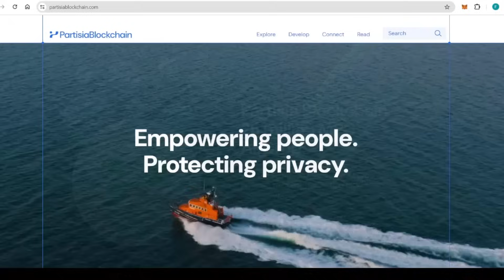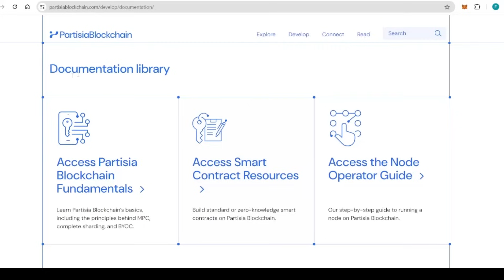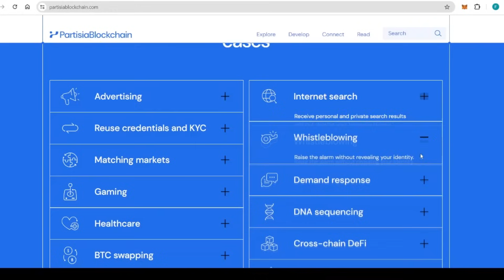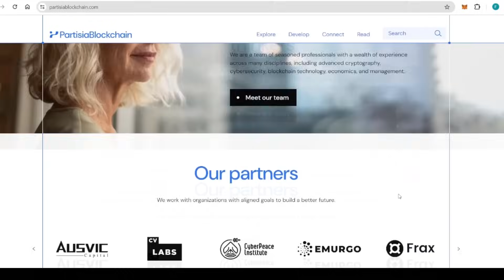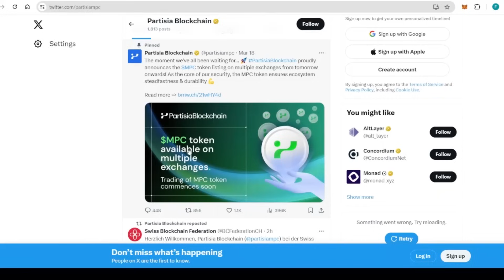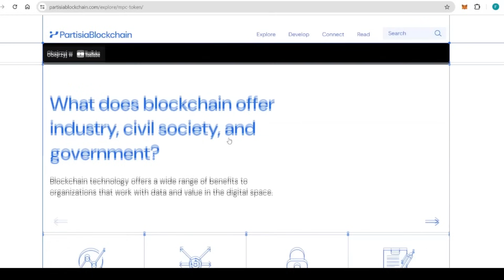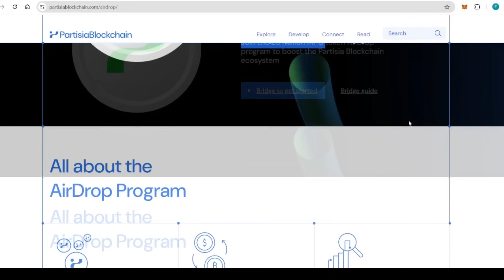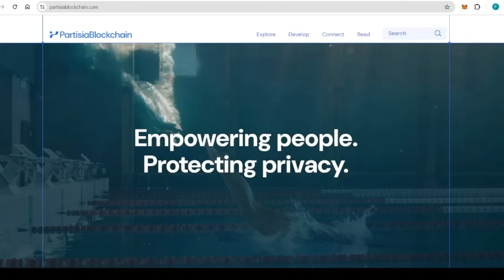Partisia Blockchain - Shaping The Future Of Web3 Privacy | Hidden 100x 💎